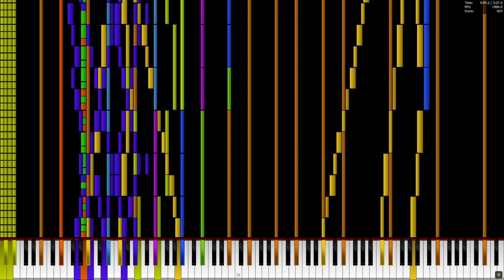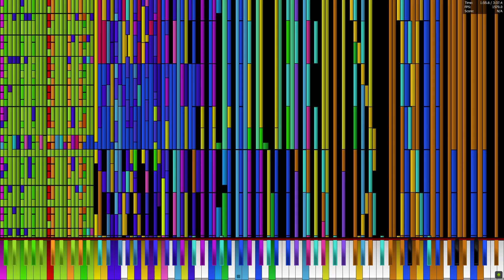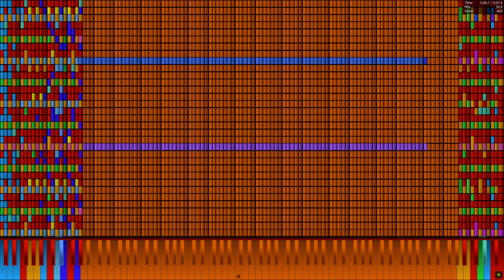[Black MIDI] Bad Apple!! 7.67 Million 4.1GHz Run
MIDI Info:
Creators: TheSuperMarioBros2, Acer, Gingeas
Notes: 7,679,881
Time: 3:37.3
Size: 58.62 MB
Max NPS: 1,169,654
Max Polyphony: 31,428

Recording/Editing info:
Midi Player: Piano From Above 1.1.0 x64
Audio: OmniMIDI
Soundfont: Arachno Soundfont (Piano Only)
Capture: GeForce Experience

PC info:
AMD Ryzen 5 2600 @3.9 GHz
Nvidia GTX 1650 Super OC
64GB DDR4